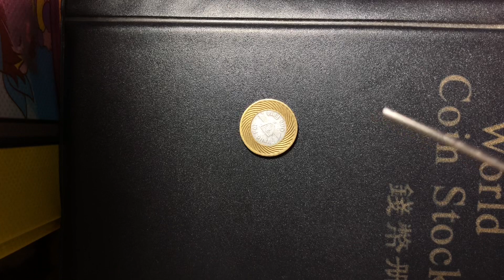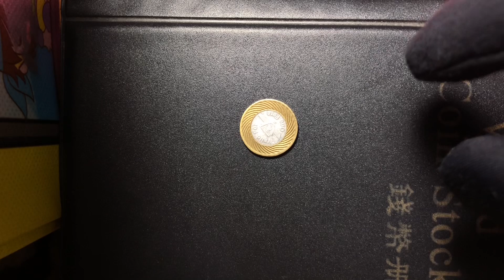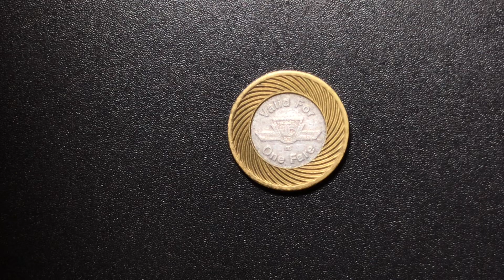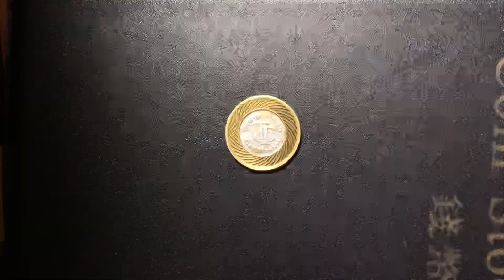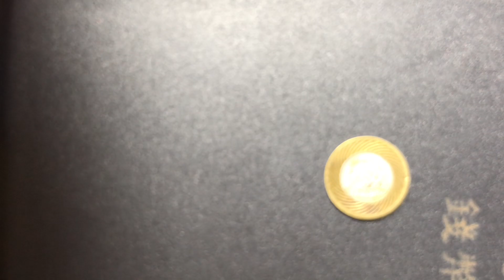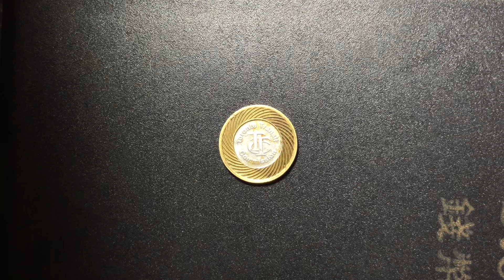1 Fare -Toronto Transit Commission Bimetallic-2006 -2008 Transit Token /Automatic tokens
Location Canada
Type Automatic tokens › Transit token
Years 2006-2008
Value 1 Fare
Composition Bimetallic
Shape Round
Technique Milled
Orientation Medal alignment ↑↑
Number N# 36421 Help